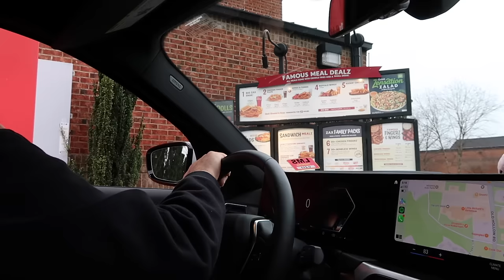Eating My Boyfriend's FAVORITE FAST FOOD ORDERS For The ENTIRE DAY!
Today's video I am eating and ranking my boyfriend's favorite fast food orders for the entire day! In this video, Gabe and I are going around to some fast food restaurants to eat his favorite meals from there. hope you enjoy! :) xo

//LINKS:
lip liner

Amy Meyer's Complete Enzymes Gluten Pills for your GUT HEALTH BABY!: